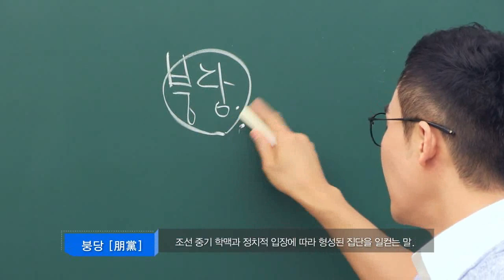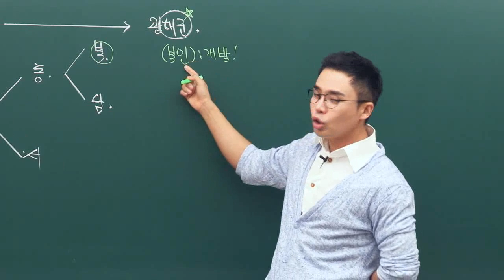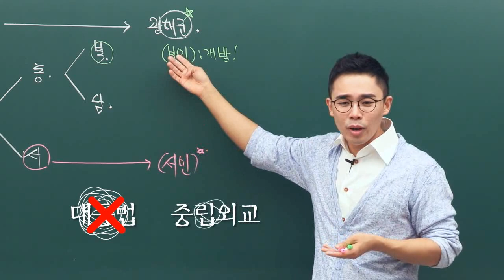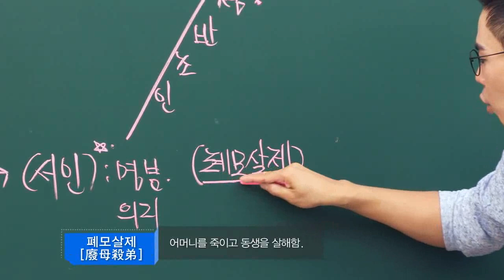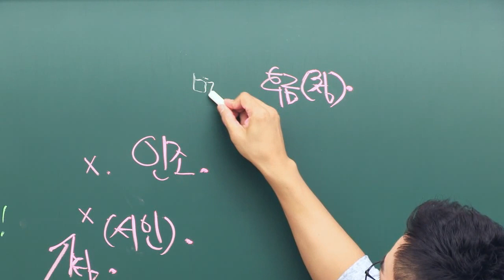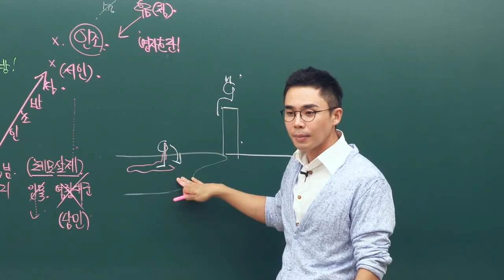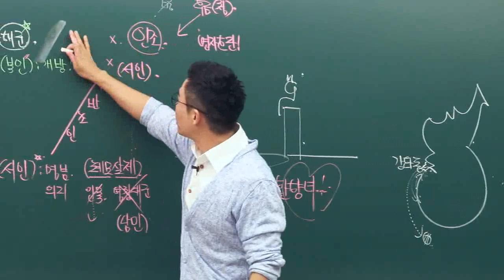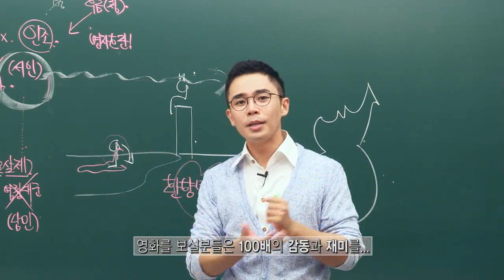설민석의 영화 [ 광해 ] 3부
설민석 선생님의 광해 이야기